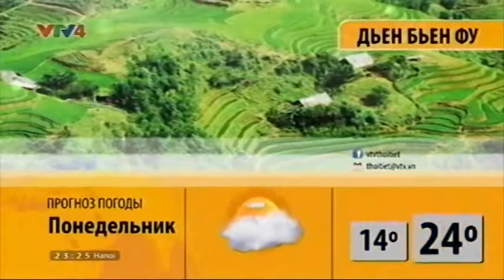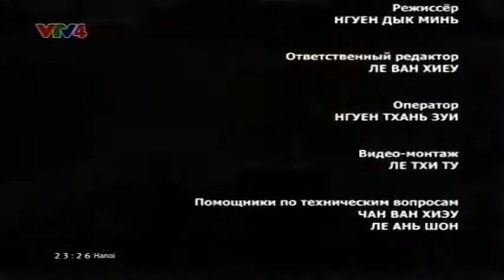65-летний путь в истории вьетнамо-российских отношений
65 NAM QUAN HE VIET -  NGA Nguồn: Báo Nhân Dân
Ровно 65 лет тому назад, 30 января 1950 года, Союз Советских Социалистических Республик (ныне – Российская Федерация) стал одной из первых стран мира, официально установивших дипломатические отношения с Вьетнамом. Этот день ознаменновал важную веху в истории двусторонних отношений между Вьетнамом и Россией, что заложило фундамент столь тесной дружбе между двумя народами и глубоким и всесторонним отношениям между двумя государствами.